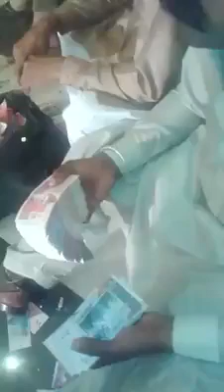November 2, 2022